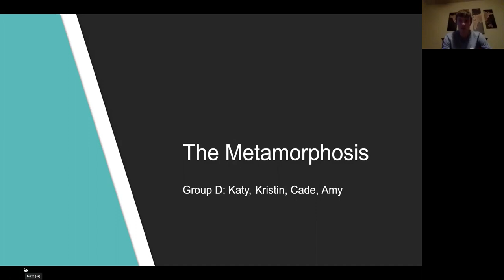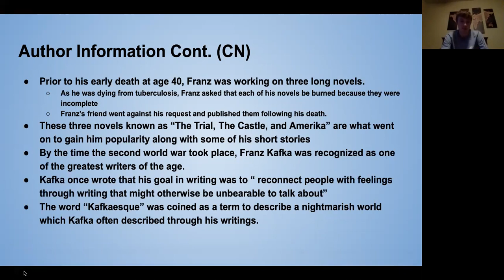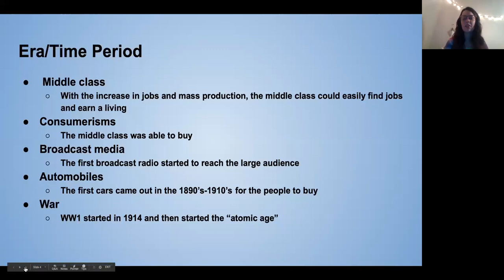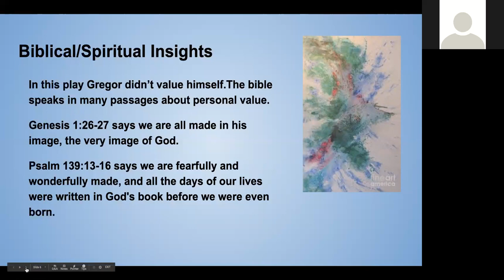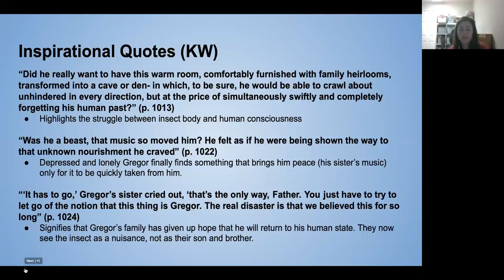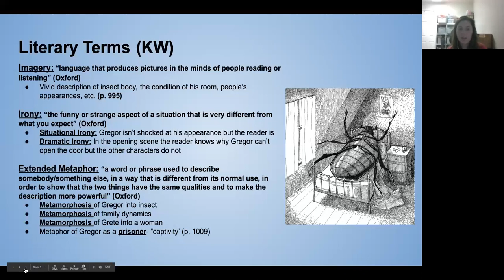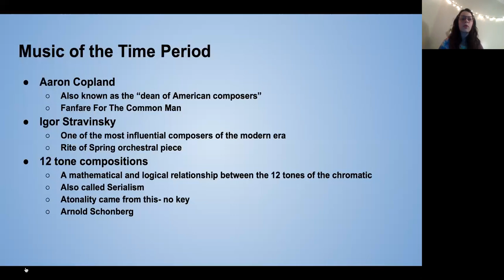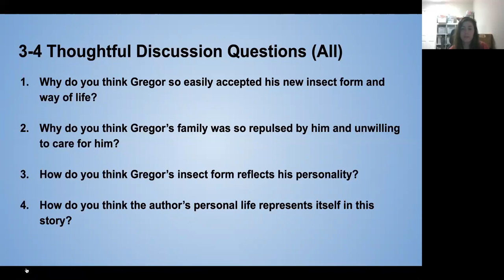World Literature Presentation